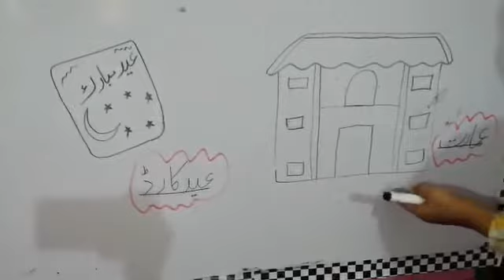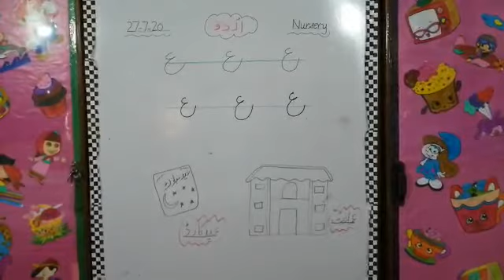Class Nursery Alfajar Campus